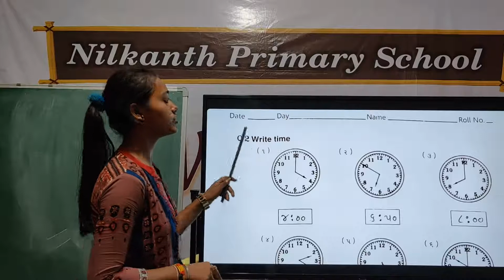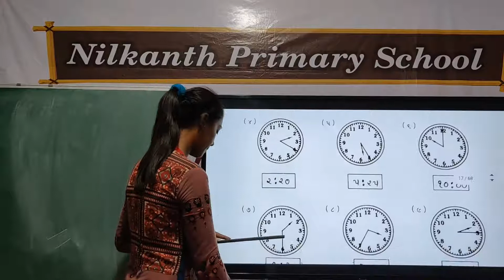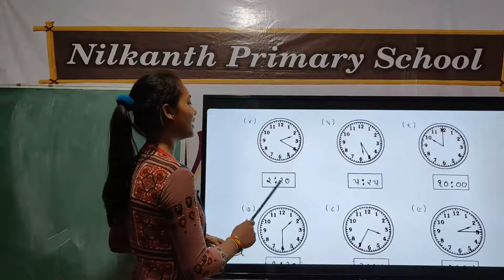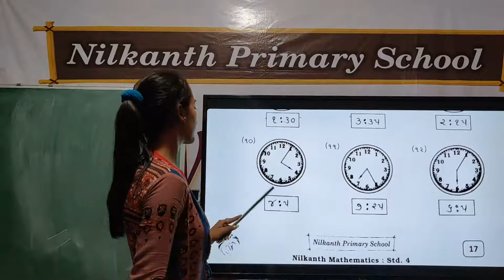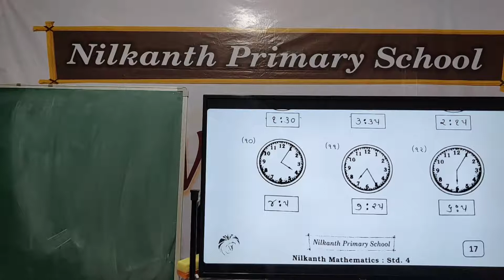Maths std 4 page 17